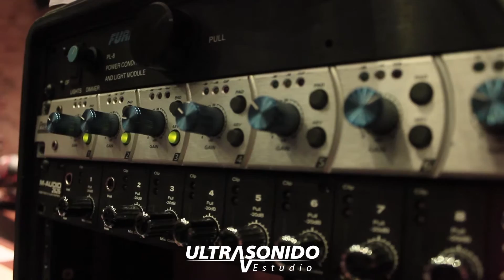Grabación Orquesta EAFIT - Ultrasonido Estudio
Video que muestra parte del proceso de grabación de la Orquesta Sinfónica EAFIT en el 2016.